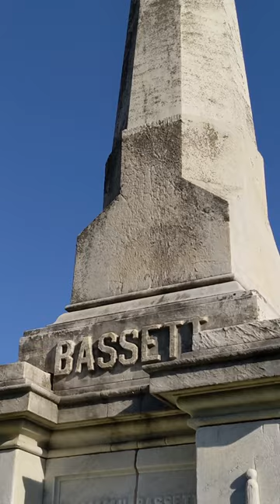Charles Sherwood Stratton's Grave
Charles Sherwood Stratton, also known as General Tom Thumb, was a circus performer who was born in 1838 in Bridgeport, CT. He is buried in Mountain Grove Cemetery in his hometown, nearby to the grave of his employer PT Barnum.